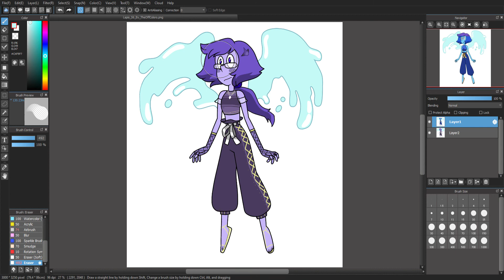My Version of Lapis Lazuli || requested || too lazy to crop I-